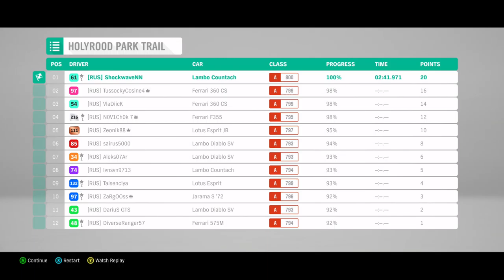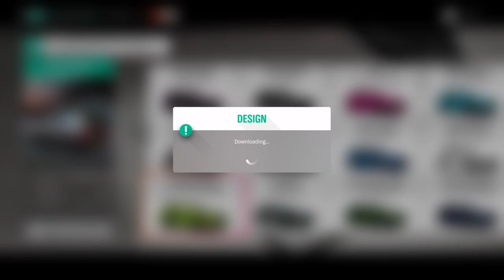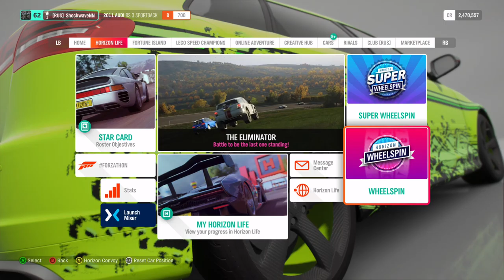Forza Horizon 4. Часть 43